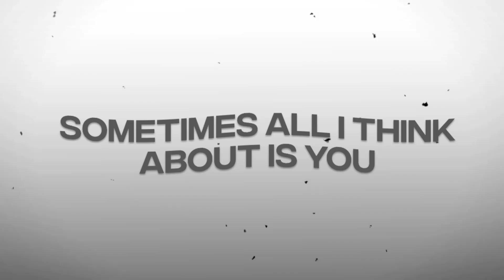Tokyo Revengers x Naruto Sad Edit [AMV/EDIT] Heat waves | chifuyu x Baji edit | Kurama's death edit